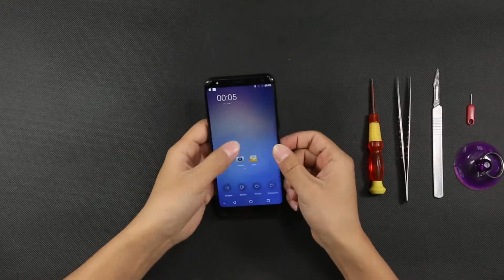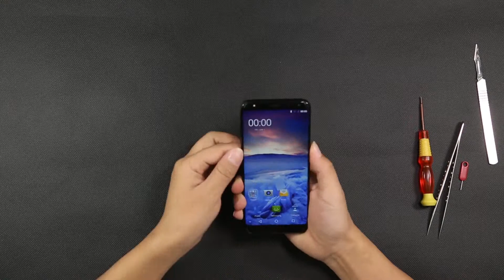MEIIGOO Mate 10 teardown video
Meiigoo Mate10 offer some quite solid features given its range, for example, powerful Helio P23 octa-core processor, 6GB of RAM,128GB of internal storage, 5.72-inch HD+ display, advanced Face ID recognition system, 3500mAh battery and Android 7.0 Nougat as the OS.